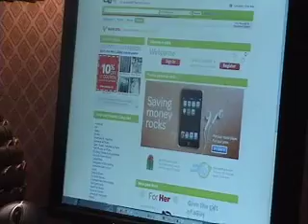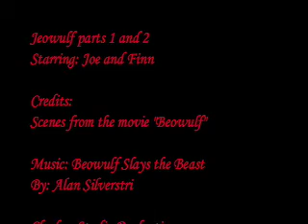Jeowulf part 2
A spoof of the movie Beowulf
sequel jeowulf part 1